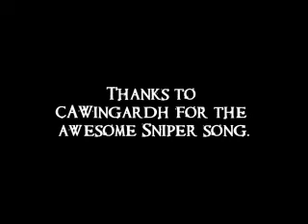Tha Powah of tha M95(ah)